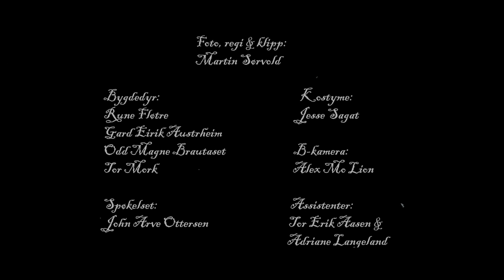Bygdedyr - Lot of Time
Martin Sørvold: foto, regi & klipp
Bygdedyr: musikk
John Arve Ottersen: spøkelset

Bygdedyr:
Rune Fløtre: tekst, vokal & gitar
Gard Eirik Austrheim: gitar & vokal
Tor Mork: trommer
Odd Magne Brautaset: bass

Jesse Sagat: spøkelseskostyme
Alex Mo Lion: b-kamera
Tor Erik Aasen: assistent
Adriane Langeland: assistent

tusen takk til: Håvard Krøvel-Velle, Volda VGS, Svein Arnesen, Stiftinga Gamle Gymnaset i Volda, Nicolai C. Stigar, Ole Mauseth og Ole Johnny Aasen.